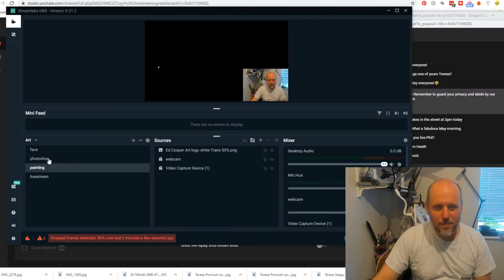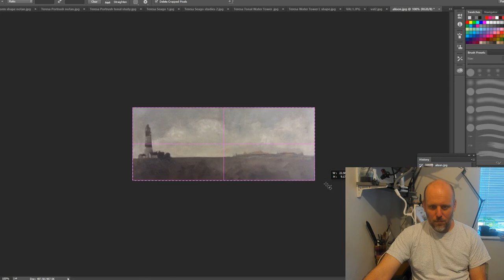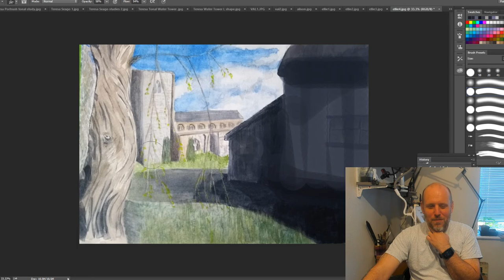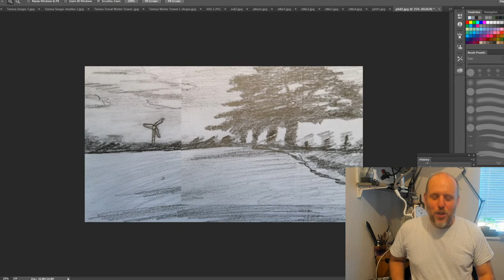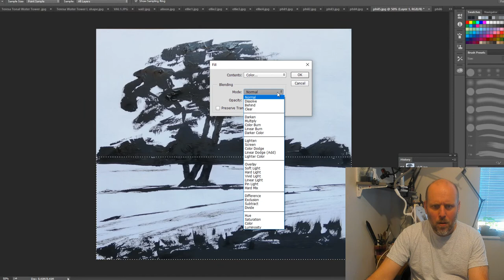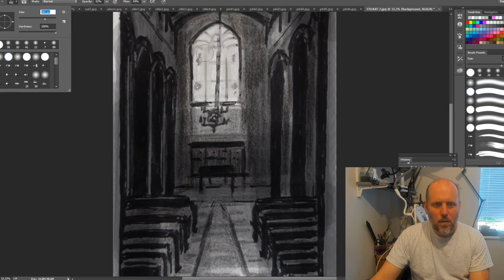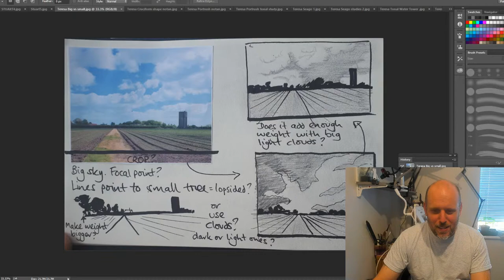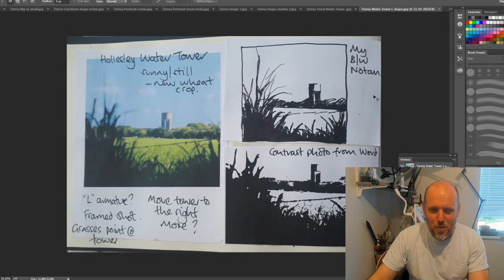Student Feedback - Composition Thumbnails II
In this class I will be looking at students thumbnail studies and giving suggestions about how to use this process to plan for a bigger painting.

If your interested in taking part in my online classes - you can find out more here: